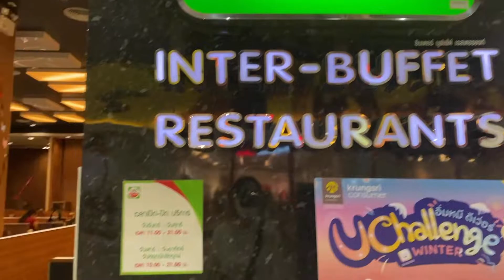New year eve กับน้องมิณอา